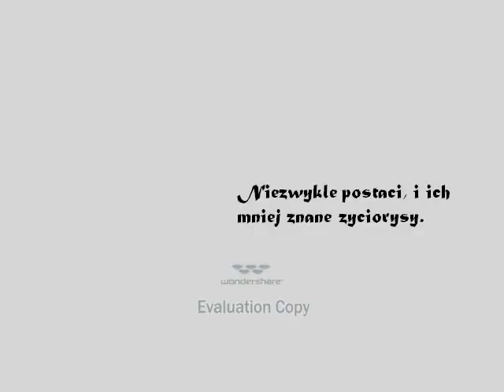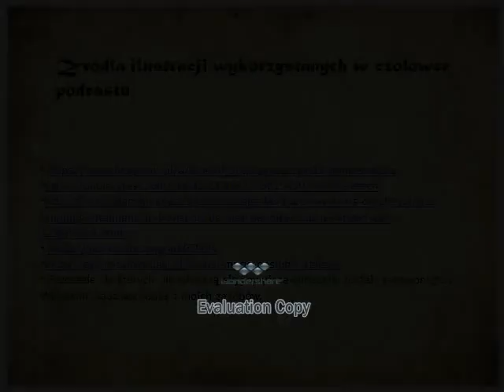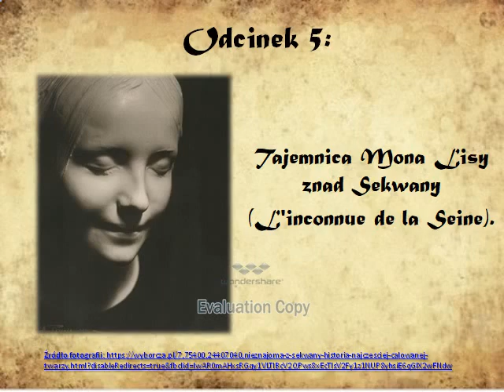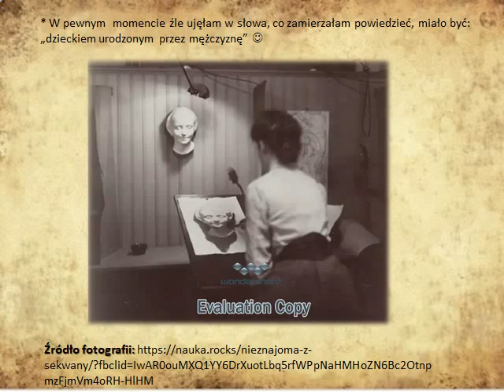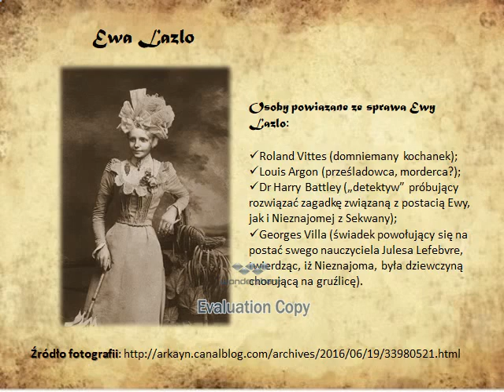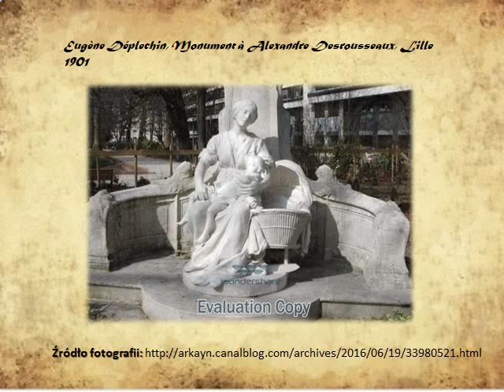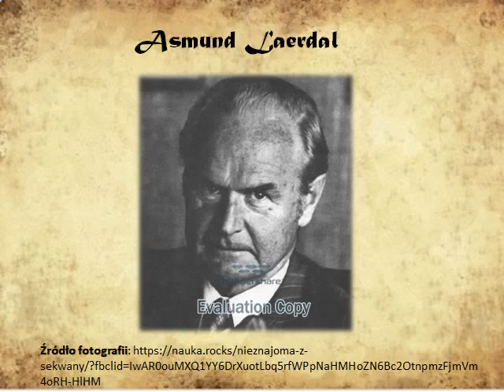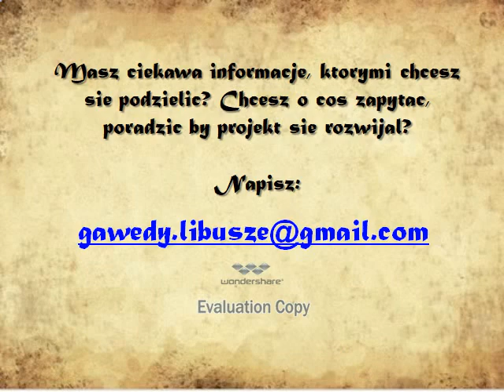Tajemnica Mona Lisy znad Sekwany (archiwalny)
Pewnego dnia w XIX w. nad brzegiem Sekwany doszło do odkrycia ciała młodej dziewczyny. Mimo usilnych starań nigdy nie udało się ustalić jej prawdziwej tożsamości, jednak jej urok, oraz tajemniczy uśmiech, który zastygł na jej twarzy już na zawsze, po dziś dzień rozpalają wyobraźnię ludzi, którzy usiłują rozwikłać jej zagadkę. Kim była nieznajoma znad Sekwany? Jaką historię zabrała ze sobą do grobu? W tym odcinku postaramy się znaleźć na to odpowiedź.

Ponieważ jest to odcinek archiwalny, wszelkie źródła archiwalne zostały umieszczone w wizualnej treści niniejszego odcinka.